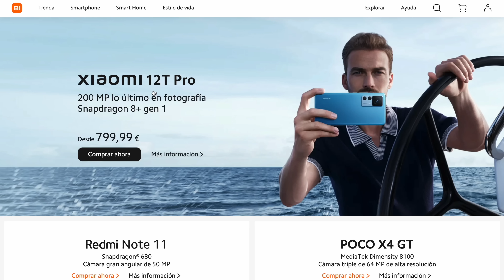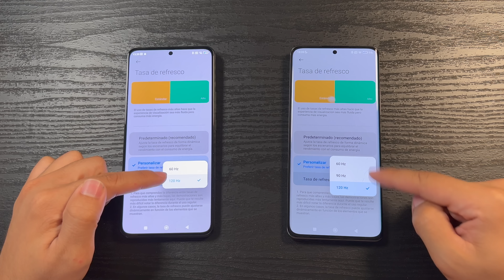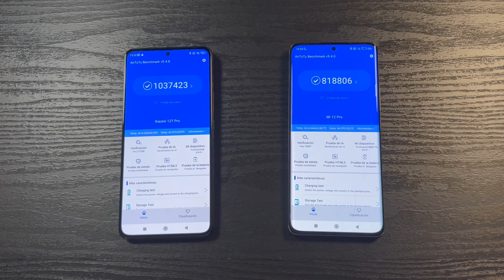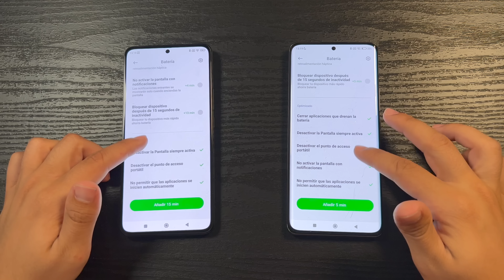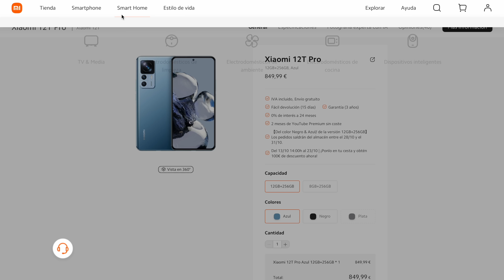Xiaomi 12 Pro vs Xiaomi 12T Pro 🚀 ¿CUÁL ES MEJOR?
Ya conocemos al Xiaomi 12 Pro pero ahora tenemos nuevo 12T Pro y son super parecidos y muy diferentes! Antes de comprar un Xiaomi 12 debes ver este video.

👉 XIAOMI 12 PRO
👉 XIAOMI 12T PRO